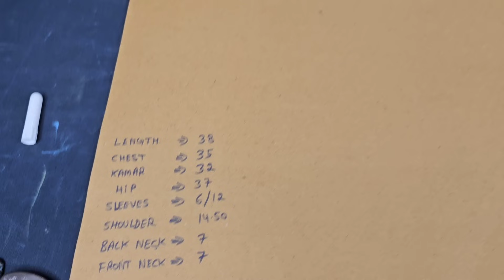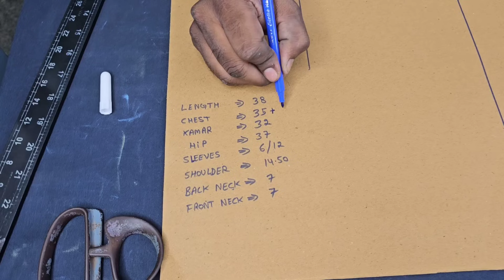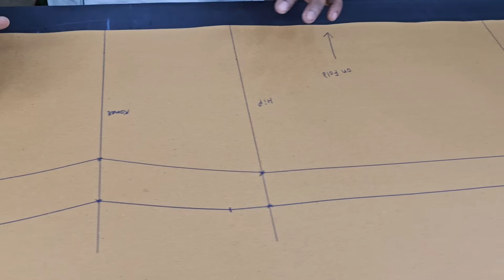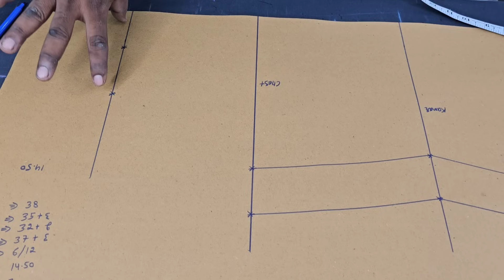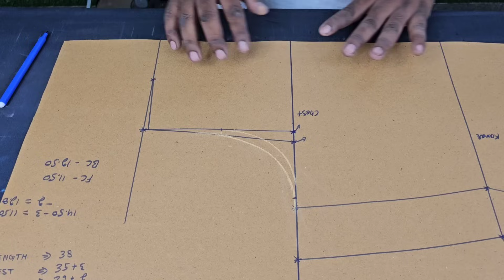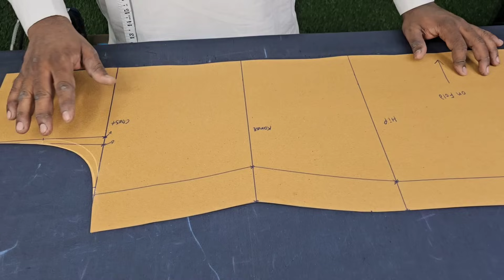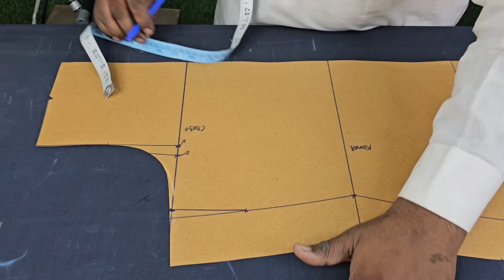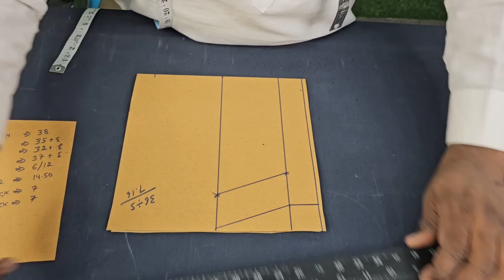Simple Kameez Cutting Karne Ka Asan Tarika